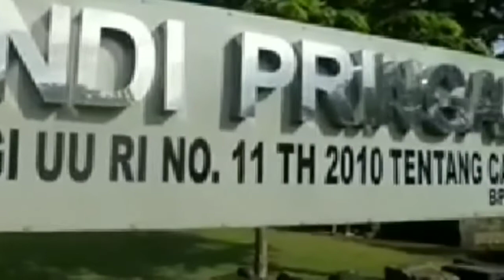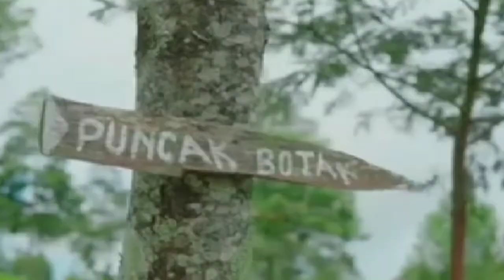TEMANGGUNG BERSENYUM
salah satu lagu karangan Keccu pr ini
menceritakan tentang kearifan lokal yang ada di kota Temanggung